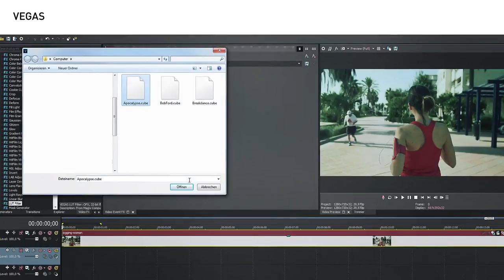lut filter vegaspro15 int